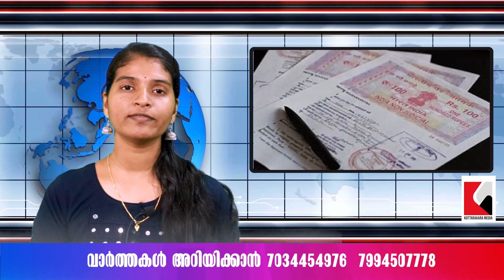ഇടനിലക്കാരില്ല ഓൺലൈനായി ആധാരമെഴുത്ത് | Malayalam Latest News | online | Kerala | e-stamps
ഇടനിലക്കാരില്ല ഓൺലൈനായി ആധാരമെഴുത്ത്! കേരളം ന്യൂസ് കണ്ടെത്തുന്ന വീഡിയോ ഇവിടെ! നിന്നും അറി
ആധാരമെഴുത്ത്  ഓൺലൈനായി ചെയ്യാം | Malayalam Latest News

India's land registration process is moving entirely online, allowing individuals to handle registration, revenue, and survey services via a single portal from home. Applicants can request necessary documents like the Thandaper certificate and land sketches online. Aadhaar information can be submitted digitally, and payments for e-stamps and registration fees are made directly from users' accounts. Although the final signing requires a visit to the Sub-Registrar's office, a fully online registration system is in development. This initiative reduces office visits, minimizes middlemen involvement, and allows convenient online fee payments, significantly enhancing efficiency.

The latest updates in Malayalam news cover a range of notable stories from various industries, addressing current events in the area. Online news refers to news coverage delivered through digital platforms, which can be standalone newspapers or digital versions of print media. These platforms allow for faster sharing of breaking news and often include multimedia content like text, videos, and interactive elements. Due to the speed and accessibility of digital content, many people now prefer online news over traditional print or broadcast formats.

Online media encompasses various digital channels that encourage user involvement and two-way communication. It includes blogs, social networking sites, and websites where users can interact with content by posting, sharing, and creating original stories, in addition to consuming them. This participatory nature blurs the line between user-generated content and traditional journalism, leading to a wider variety of reporting techniques and points of view.

The rise of Internet media has greatly transformed how news is acquired, reported, and disseminated. Journalists today are trained to create content specifically for online platforms, which often requires a different writing style and visual storytelling approach compared to print media. As news organizations strive to monetize their digital content, technology integration in journalism has led to the development of new revenue models, such as paywalls. However, online media also presents challenges regarding credibility and the spread of false information. With social media becoming a prominent news source, consumers struggle to differentiate between accurate and false information. Online publications are also subject to legal frameworks concerning issues like libel, copyright, and privacy, underscoring the importance of ethical reporting in digital settings.

Kottarakkara Media is more than just a news outlet. Its mission is to empower people by providing unbiased information on global politics and supporting globalization. The channel delivers hourly updates in Malayalam (മലയാളം) from India, specifically Kerala and Kottarakkara-കൊട്ടാരക്കര (Kottarakara). With high-quality news material presented in Malayalam, it informs and entertains millions in India and around the world.

The coverage includes a wide range of topics such as World News, National News, Kerala news, Local News from Kollam and Kottarakkara (കൊല്ലം - കൊട്ടാരക്കര), Breaking news, politics, social concerns, health, Entertainment, festivals, today's weather, crime news, accident cases, POLICE & MVD, news today (ഇന്നത്തെ പ്രധാന വാർത്തകൾ), live news in Malayalam, Malayalam from Kerala, Ganamela, art and culture of Kerala, travel and tourism in Kerala, shortvideo, and hotels near me for food. This outlet is dedicated to social responsibility and is committed to delivering news in Malayalam (മലയാളം വാർത്തകൾ).

You can also report news to Kottarakkara Media by
Thank you for joining us in supporting Kottarakkara Media.